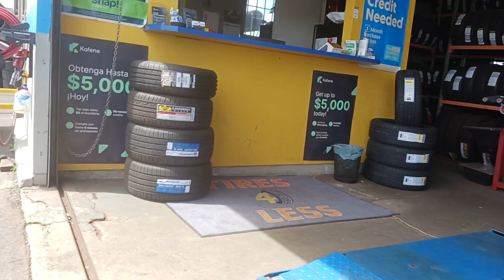Got a flat tire in Oceanside Ca.🚗💨💨💨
70 bucks later I was back Traveling 🚗💨💨💨